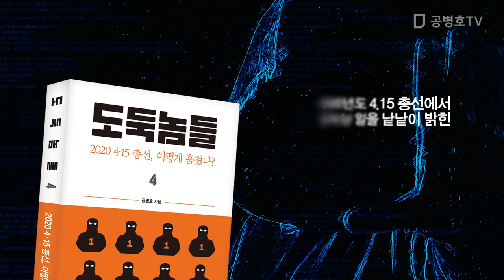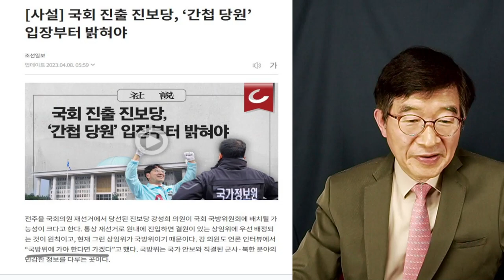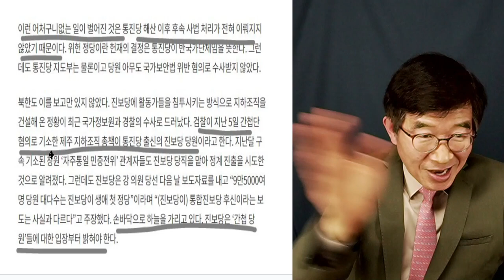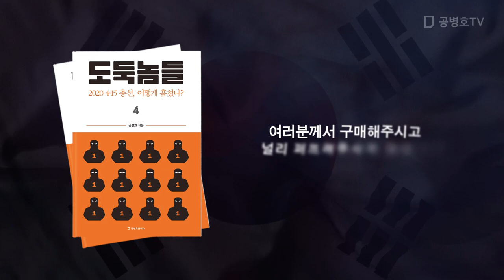체제 안위, 날 몰라 / 진보당 국회입성 성공 [공병호TV]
[신간]  도독놈들 4: 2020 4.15총선, 어떻게 훔쳤나? (3월 30일 출간)
도둑놈들 1: 선거, 어떻게 훔쳤나?
도둑놈들 2: 2022 대선, 어떻게 훔쳤나?
도둑놈들 3: 2022 대선, 무슨 짓 했나?

Bitcoin : 3MTW849AkP2ftLeSK2teZHMmzLu7Z83s9U